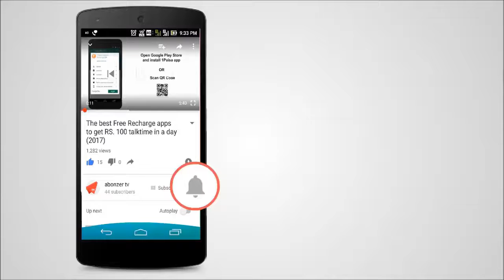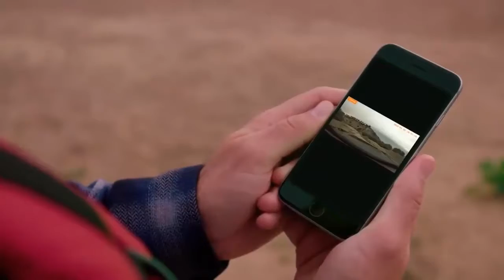70Mai Dash Cam Pro Vehicles' Hidden Guardian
70Mai Dash Cam Pro recorder has been equipped with optics from the Sony IMX335 5MP and can record video in 1944p resolution, i.e. 2592 x XUMUM pixels. The angle of view is 1944 degrees. Higher quality will allow you to record even more details compared to the previous model. In the event of a collision or an accident, details can be crucial.
The camera creates its own Wi-Fi network and you can view saved videos or photos at any time. If they prove to be important evidence, they can be transferred to the smartphone's memory. The recorder supports microSD memory cards with a capacity from 16 to 64 GB Class 10, if the memory is full, it overwrites the old recordings.
The new Pro version has features that have worked well in previous models. It has been equipped with a car park monitoring system and the ADAS system. The system warns the driver about an accidental change of the lane, a feature particularly useful on highways and motorways. It will also alert the driver when the distance from the vehicle ahead is too small. It has been equipped with a voice assistant, you can tell it to take a picture or record a video that will be saved in a separate file.
In This Channel You Can Watch All Latest Tech News ,Tips, Tricks &

 I Will Bring You Videos On All The Latest Tech News,Best Mobiles, Gameing, Smaetphones,Computer,Top Gadgets&MORE resolutions